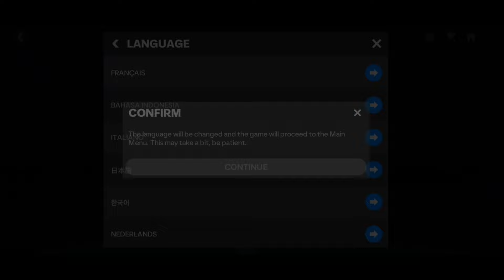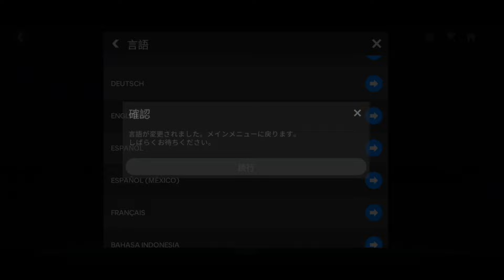How to get a free Mbappe Toty on FC Mobile 24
here is how to get toty mbappe ovr players above 95+ for free on fc mobile, you can also get ronaldo messi and haaland,